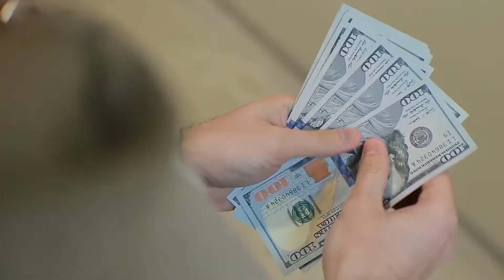SOCIAL MEDIA TIP: ARE YOU LEARNING THE RIGHT STUFF?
COVID-19 HUMANITARIAN RELIEF CAMPAIGN

For a limited time, I’m offering a FREE scholarship to the Facebook Masters Course and my Coaching Program. With recent events in mind, I realized this:

EXTREME TIMES REQUIRE EXTREME MEASURES

This course will teach you how to become an expert in social media marketing.

Get the tools you need to not only get through these tough and uncertain times but also create a thriving business that can last through the ages.
When you are LEARNING something that will HELP YOU succeed, it's important that you learn from those who SUCCEED.

If someone is talking a big talk about how to succeed yet, live in their mom's basement, let me tell you something, that's NOT SUCCESS.

However, if someone like ELON MUSK gives a seminar on the right way to start a business, MANY  will listen. WHY? Because he WALKS THE WALK.

It's easy to talk BIG TALK on social media. At the same time, it's also easy to tell who can or cannot walk the walk.

When learning about SOCIAL MEDIA and SOCIAL MEDIA MARKETING, make sure that the SOURCE is WALKING THE WALK. Not just talking the TALK.

𝗔𝗯𝗼𝘂𝘁 Manuel Suarez:

Several years ago I started a business, launching my own brand. Within a year, through my study and application of Social Media Advertising, it was a multi-million dollar company. I sold it a few months later.

I like to help people. I like to help them expand and flourish in their life. And through my knowledge of Social Media Advertising, I can.